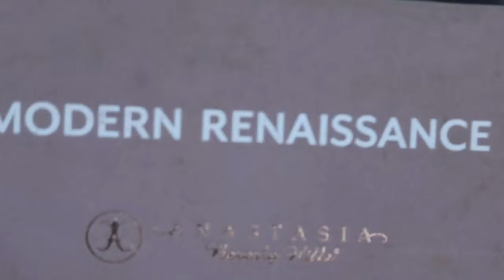EASY SULTRY MAKEUP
Hey guys,

Here is a really easy and quick sultry eye makeup for those days where you just want a little bit of something something

Song: Lost in Your Eyes
Artists: TFLM feat. Anja

I would love to have you apart of my journey!
I am very quirky - a bit of a dag but, a really kind person who just sleeps, thinks and eats makeup (not literally eat, of course!). I'm still learning how to do this whole YouTube thing but I would love to have you on this journey with me! So come join me and lets grow together :)!